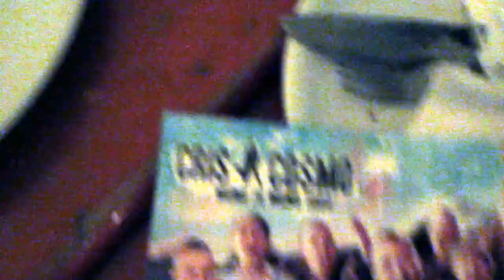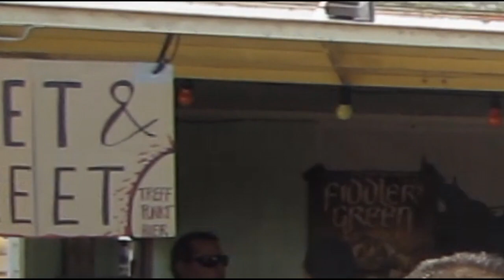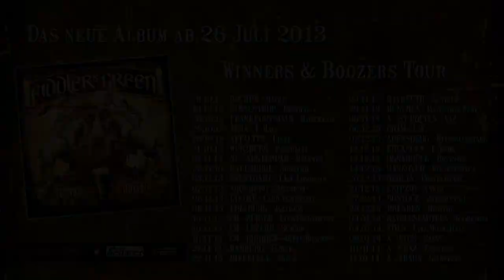FIDDLERS TV - Episode 62 - Dinkelsbühl (Summerbreeze) und Mönchberg (Rock im Bad)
Videobericht zum Tourwochenende 2013 in Dinkelsbühl (Summerbreeze) und Mönchberg (Rock im Bad).
FIDDLERS-Tourtagebuch Folge 62

Deluxe Edition
contains an additional Bonus-CD with six exclusive piano versions!

EMP-Boxset, Limited Edition!
contains the Deluxe Edition, flag, scarf, guitar pick, sticker

WINNERS & BOOZERS Tour

18.10.13 D - BOCHUM - Matrix
19.10.13 D - FINNENTROP - Festhalle
20.10.13 D - FRANKFURT/MAIN - Batschkapp
25.10.13 D - JENA - F-Haus
26.10.13 D - AFFALTER - Linde
31.10.13 D - WÜRZBURG - Posthalle
01.11.13 NL - AMSTERDAM - Melkweg
02.11.13 D - KARLSRUHE - Substage
03.11.13 D - STUTTGART - LKA-Longhorn
07.11.13 D - AUGSBURG - Spectrum
08.11.13 D - LINDAU - Club Vaudeville
09.11.13 D - FREIBURG - Jazzhaus
14.11.13 CH - ZÜRICH - Club Escherwyss
15.11.13 CH - LUZERN - Schüür
16.11.13 CH - RUBIGEN - Mühle Hunziken
21.11.13 D - HAMBURG - Fabrik
22.11.13 D - BIELEFELD - Forum
23.11.13 D - BAYREUTH - Zentrum
29.11.13 D - MÜNCHEN - Backstage Werk
30.11.13 A - ST.PÖLTEN - Mittelalterspekt.
06.12.13 D - CHAM - L.A.
07.12.13 D - ABENSBERG - Weissbierstadl
12.12.13 D - ERLANGEN - E-Werk
13.12.13 D - OSNABRÜCK - Rosenhof
14.12.13 D - HANNOVER - Musikzentrum
20.12.13 D - BERLIN - Postbahnhof
21.12.13 D - LEIPZIG - Anker
27.12.13 D - ROSTOCK - Zwischenbau
28.12.13 D - DRESDEN - Beatpol
03.01.14 D - KAISERSLAUTERN - Kammgarn
04.01.14 D - KÖLN - Live Music Hall
09.01.14 A - WIEN - Szene
10.01.14 A - GRAZ - Explosiv
11.01.14 A - TRAUN - Spinnerei